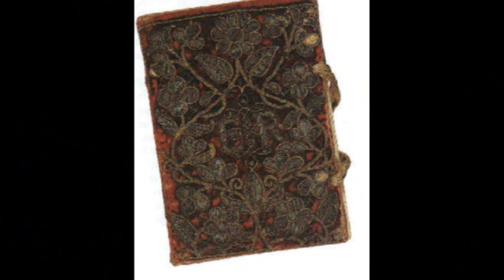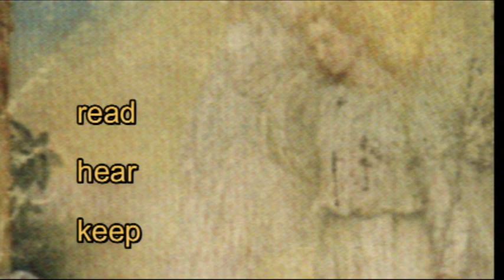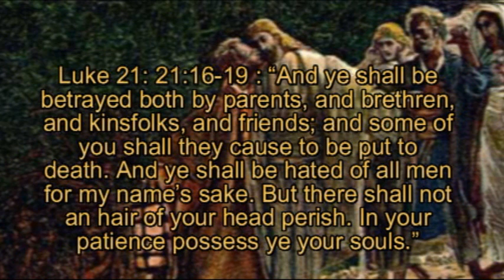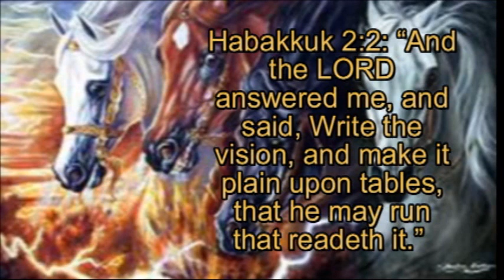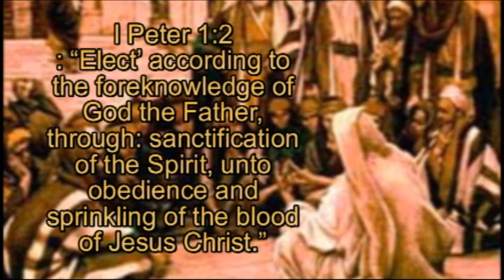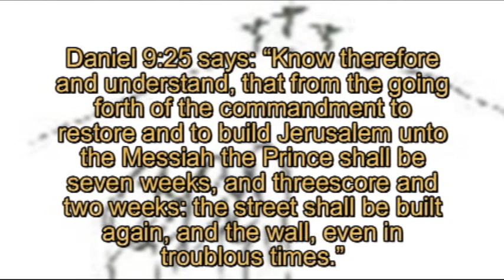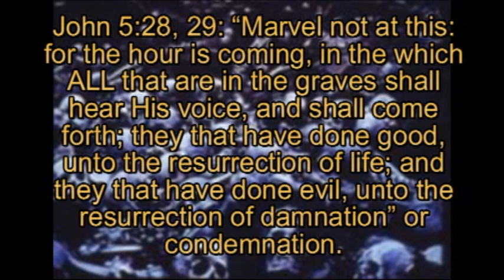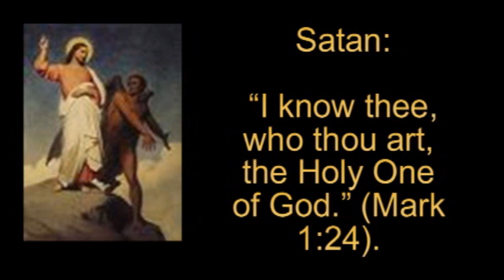REVELATION OF JESUS ( Rev. 1-1-8)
We now begin a line by line study of the book of Revelation.  This is the first study covering Revelation chapter one, the very first eight verses.  Here in this first chapter of Revelation, we learn about the angel Gabriel who is the angel of prophecy.  There is a chain of command in heaven.  The Godhead also gives its salutation at the very beginning of the book of Revelation and finally the work of the Holy Spirit and of our Lord Jesus Christ is discussed in detail.  This is THE REVELATION OF JESUS CHRIST.  Enjoy the study

Chico Rivera jr.
Pastor/Prophet: Chico Rivera Jr.